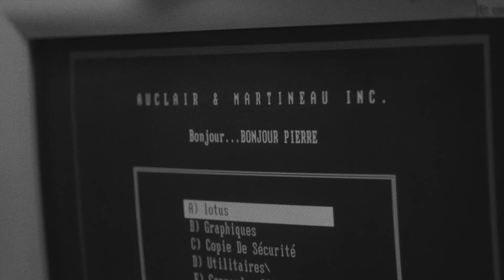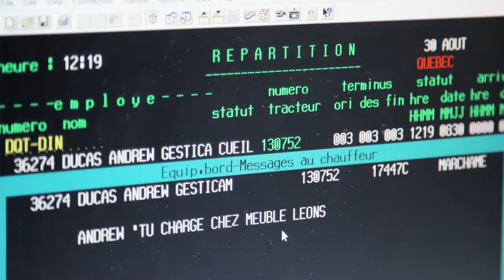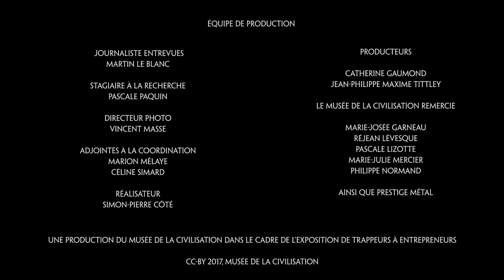Consommation et technologies | De trappeurs à entrepreneurs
Comment les technologies et les grands mouvements de consommation ont-ils influencé et influencent encore les entrepreneurs de chez nous? Le Musée de la civilisation a demandé à six propriétaires d'entreprises familiales.
Explorez 4 siècles de commerce à Québec.